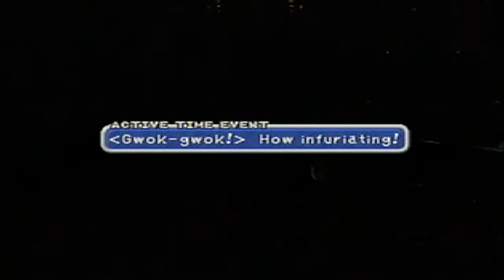Final Fantasy IX | 40 | Vivi's not an Enemy!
Dammit guys!